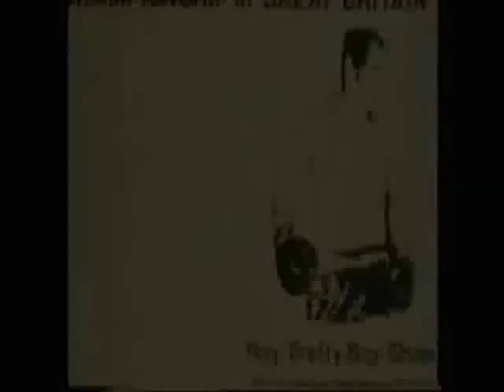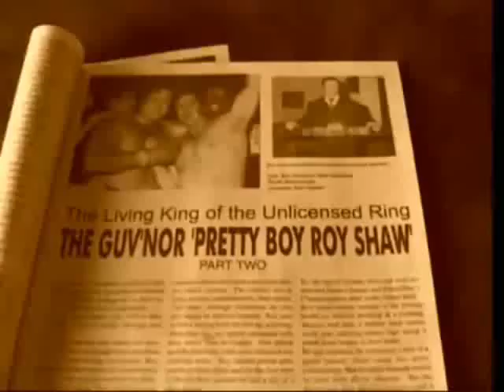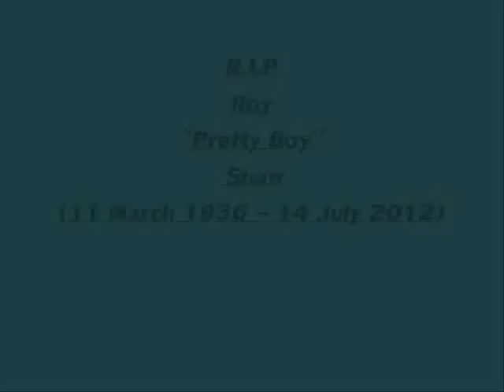Roy "Pretty Boy" Shaw - Tribute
This is a tribute video i made for the late Roy Shaw.

The music included: The Long Good Friday {OST}

Royston Henry Shaw (11 March 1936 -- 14 July 2012), also known as Roy "Pretty Boy" Shaw, Roy "Mean Machine" Shaw and Roy West, was an English millionaire, real estate investor, author and businessman from the East End of London who was formerly a criminal and Category A prisoner. During the 1970s-1980s, Shaw was active in the criminal underworld of London and was frequently associated with the Kray twins. Shaw is best remembered today for his career as a fighter on the unlicensed boxing scene, becoming an arch-rival with Lenny McLean.